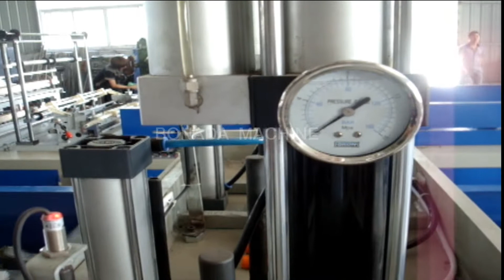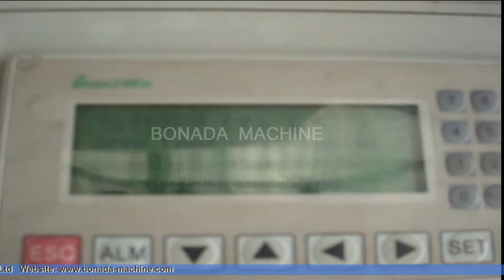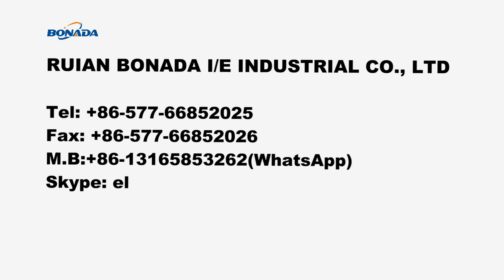SHXJ-C800 Hot Sealing Cold Cutting T shirt Bag Maker with Auto Puncher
Ruian Bonada I/E Industrial Co.,Ltd is a professional manufacturer and exporter of plastic machinery.
Our main products range are as following:
1) Kinds of film extrusion machinesand Bag Making Machine
2) Non-woven Bag Production Line
3) Printing and Lamination Machine
4) Kinds of Slitting and Rewinding Machine
5) Plastic Recycling Machine.
6) Other machines like drink straw making whole line machines, paper bag making machine and envelop making machine, plastic cup and paper cup making whole line machine, Packing Machines, etc. and materials like non-woven fabric, paper, ink, plstic granules, film etc.